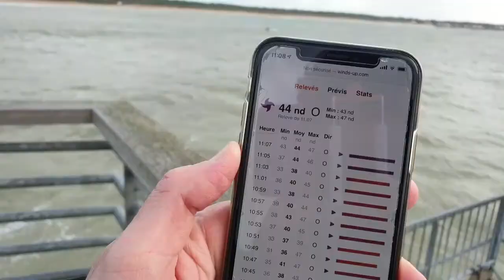Cold Wing Session at Mogette Land